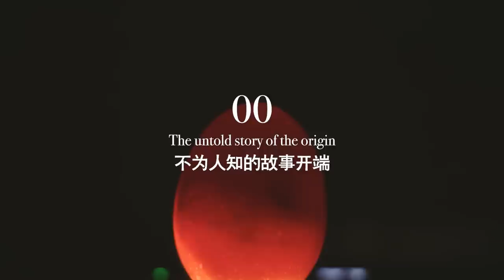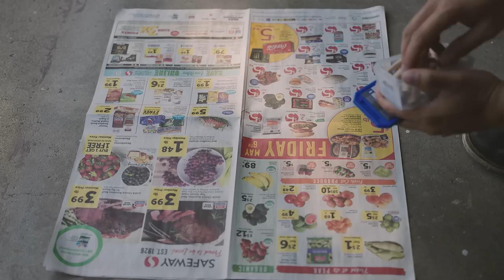Building a sweet home for our backyard chicken, Chicken coop by an architect!｜Garden Making ep10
As our chicks grow bigger, it needs a proper home than a cardboard box. The design of the chicken coop itself needs to consider location, light, ventilation, functionality, disturbance to the neighbors, etc. Luckily my roommate is an architect, and he is very happy to put a lot of effort into designing and building the sweet home for our chicks! It is so joyful to see them settle and run in our backyard. =)

大家好，造園記系列稍事耽擱如今又回歸了正軌。由於小雞們長得出奇的快，於是把雞舍的建造提上了日程，雞舍的設計本身也有諸多考量，位置、光線、通風、功能性和對鄰居的干擾等等（好在都是母雞），經過了我與室友四版不同的設計（以及對小雞年幼時對植物破壞力的觀察），最後把雞舍佈置在了相對私密獨立的區域。我們在家的日子裡會把小母雞們放到後院跑跑，鬆鬆土，吃吃草，啄啄蟲，其樂融融。

Greetings from Gala Studio, a California slow lifestyle channel by a landscape designer and an architect. We like to share gardening, simple recipes, design & DIY, and travel!
gala studio是由一名景觀設計師和一名建築師一起打理的生活頻道，現工作生活於美國加州。從設計師的視角，記錄平凡生活中的不平凡瞬間 - 田園生活、簡單美食、DIY、與旅行。

*We might earn small benefits via those links, but it doesn’t cost you anything extra.